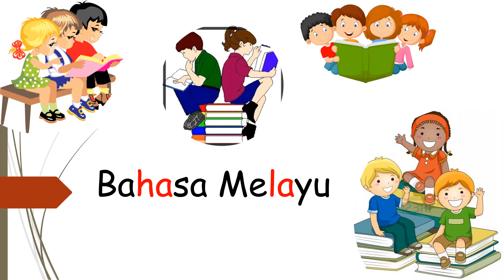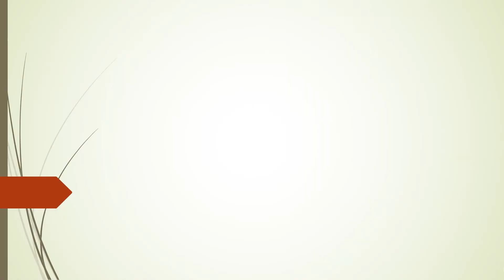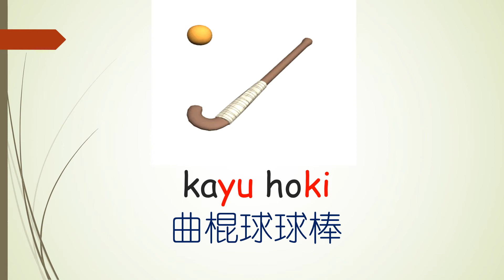Bahasa Melayu (Tahun 2) Rangkai Kata